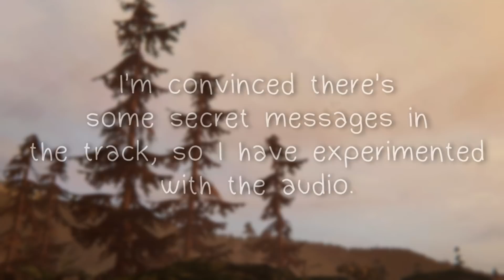Secret Message in Life is Strange: Before the Storm's Soundtrack?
I feel like I'm onto something with the whispers in 'I Can't Live Here Anymore' from the Before the Storm soundtrack, but it could be nothing. Let me know if you can make anything out!